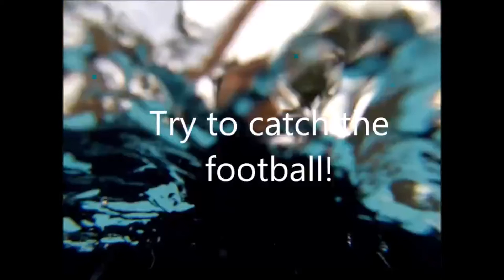Out With The Old, In With The New - Ep. 1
This is my first episode of a new segment called Out With The Old, In With The New. Enjoy!